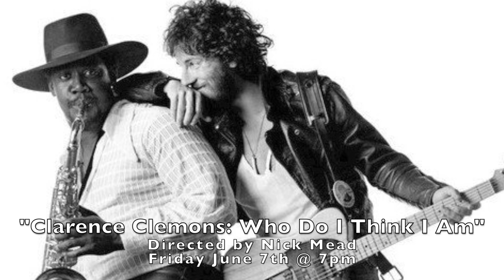NJ Film Festival Filmmaker Interview: "Clarence Clemons: Who Do I Think I Am?"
(Archived 2023) Al Nigrin, Executive Director and Curator of the NJ International Film Festival, sits down with the producer of the documentary "Clarence Clemons: Who Do I Think I Am?"